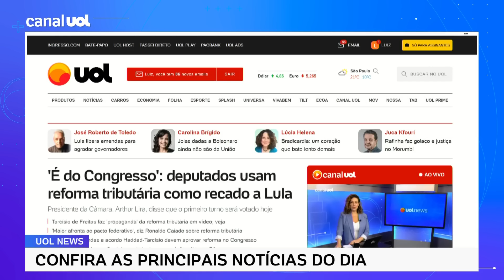Deputados insatisfeitos com governo Lula usam reforma tributária como recado: 'É do Congresso'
Para mostrar mais uma vez a insatisfação com o governo Lula (PT), deputados conseguiram atrasar a votação de projetos econômicos importantes para o Palácio do Planalto. Eles fizeram isso para dar celeridade à votação da PEC (Proposta de Emenda à Constituição) da reforma tributária — o presidente da Câmara, Arthur Lira (PP-AL), disse que o primeiro turno será votado hoje, a partir das 18h. No UOL News, o colunista de política Josias de Souza comenta o tema